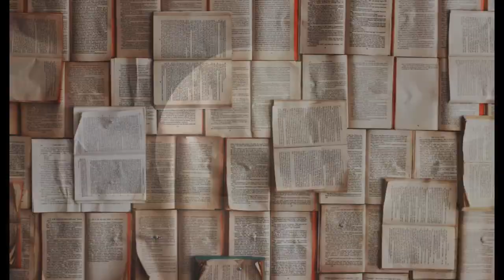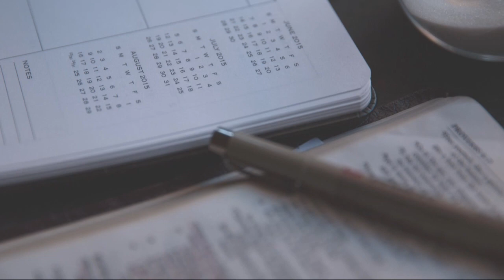BaSza Official pokazuje twarz ?!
Wsparcie kanału na dalszy rozwój